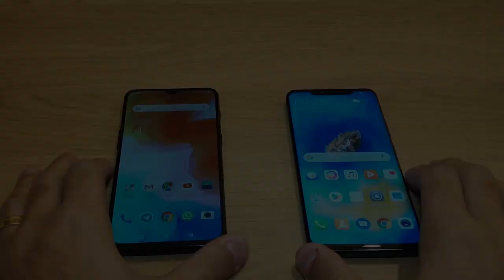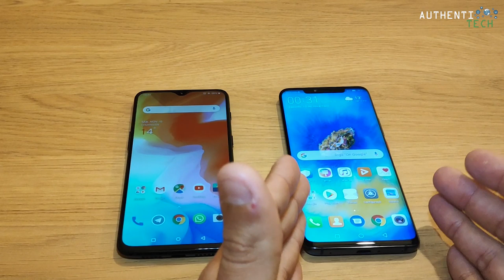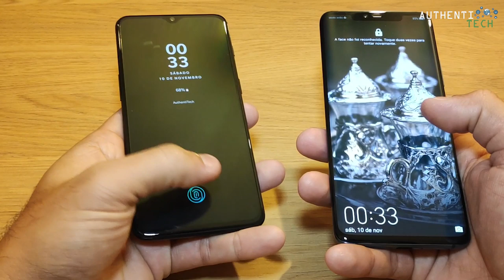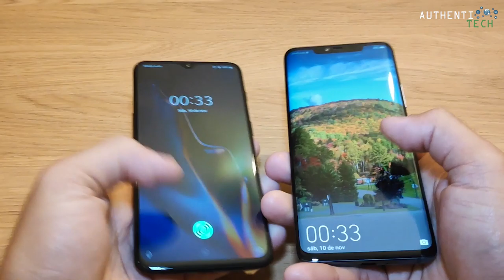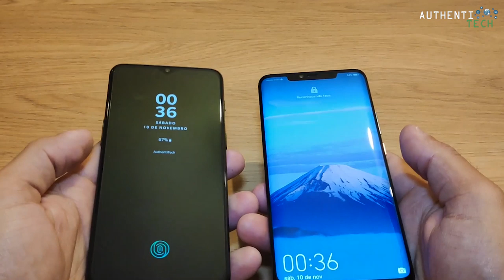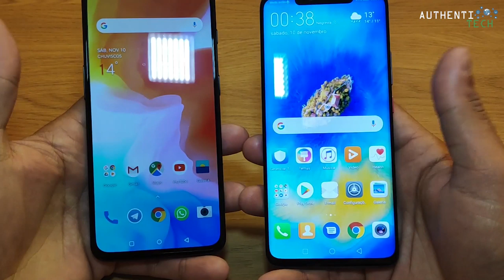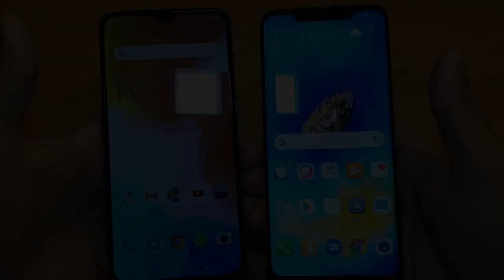★ Comparativo Digital na Tela e Desbloqueio Facial - OnePlus 6T vs Huawei Mate 20 Pro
▓▓▓▓▓▓▓▒▒▒▒ALGUMAS PROMOÇÕES:▒▒▒▓▓▓▓▓▓▓▓▓

🔥Xiaomi Mi8 Mi 8 Global Version 6.21 inch 6GB RAM 64GB ROM Snapdragon 845 Octa core 4G Smartphone Sale
🏷 Cupom: 12M8G64

🔥Xiaomi Mi MIX 3 6,39 polegadas 6GB RAM 128GB ROM Snapdragon 845 Octa core Smartphone
🏷 Cupom: 11bgmix3

🔥Xiaomi Mi MIX 3 6,39 polegadas 8GB RAM 128GB ROM Snapdragon 845 Octa core Smartphone
🏷 Cupom: 11bgmix38

🔥Xiaomi Mi MIX 3 6,39 polegadas 8GB RAM 256GB ROM Snapdragon 845 Octa core Smartphone
🏷 Cupom: 11bgm3256

🔥Huawei Honor Watch Magic Smart Watch 1.2' AMOLED GPS Multi-sport Long Battery Life Smart Watch
🏷 Cupom: 49honor

🔥Original Xiaomi Mi band 3 Smart Wristband OLED Display 50M Waterproof Heart Rate Monitor Bracelet
🏷 Cupom: QUEROMIB3

🔥Xiaomi Mi A2 Global Version 5.99 inch 4GB RAM 64GB ROM Snapdragon 660 Octa core 4G Smartphone Sale
🏷 Cupom: 12BGA21